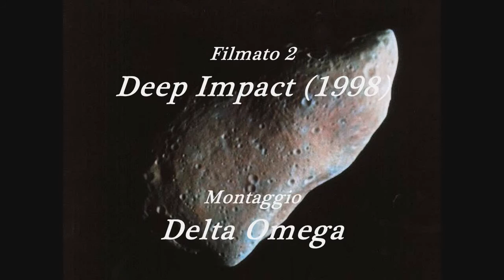ASTEROID _ Audio Network (No choir + chioir Mix) [Music Video]